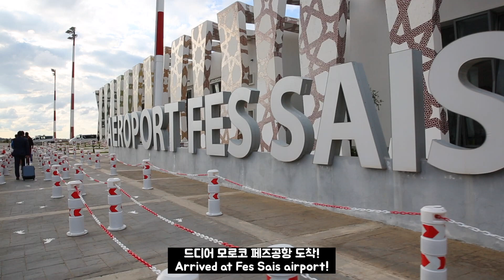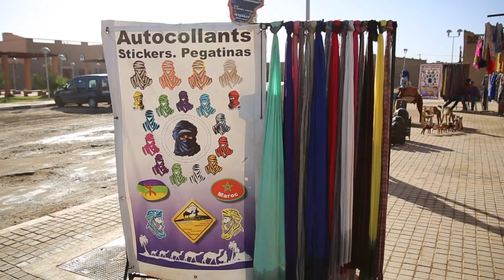[ENG]여행VLOG #7 포르투갈에서 모로코로! 페즈에서 버스 12시간 타고 사하라사막?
안녕하세요! 노르웨이에서 교환학생으로 살고있는 쎄니입니다!
작년 모로코 영상을 조심스레 풀어봅니다!
앞으로 모로코 영상들 기대해주세요 ㅎㅎ